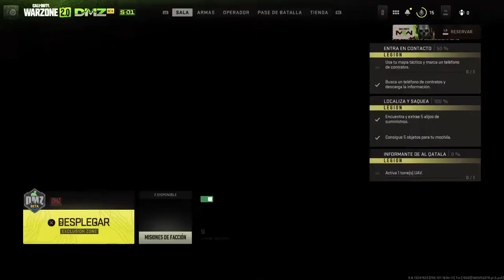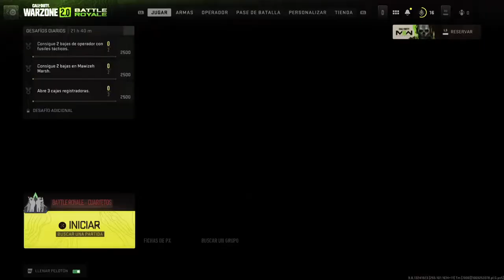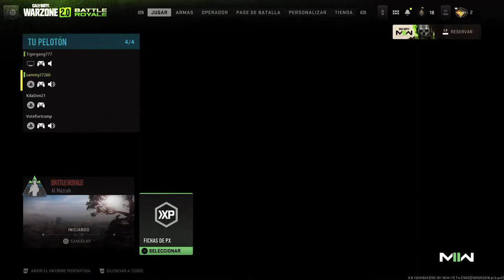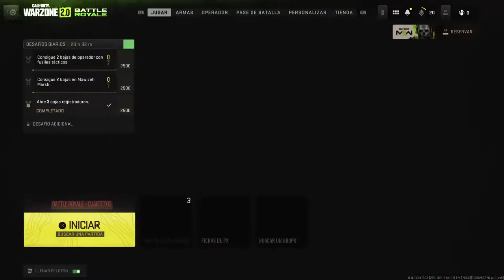Probando warzon 2 con el loco